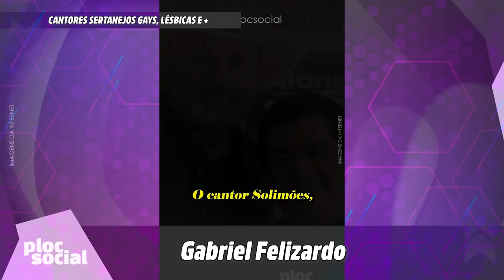Cantoras lésbicas e cantores sertanejos gays que sairam do armário e se assumiram gays lésbicas e bi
Confira e veja nesse vídeo uma lista de cantoras e cantores da música sertanejo brasileira que sairam do armário e se assumiram gays, lésbicas bissexuais ou algo mais, entre eles o cantor sertanejo Gabriel Felizardo o Gabel filho do Rio Negro e Solimões ou a cantora Roberta Miranda que assumiu e assumiu namoro com travesti, além de Paula Mattos, Lauana Prado, Yasmin Santos e Luiza Martins que namora ex-BBB Marcela.

Cantora lésbicas, cantor gay, cantora sertaneja que namora mulher, cantor sertanejo que é gay e ninguém sabe, cantor sertanejo flagrado com outro homem, lista de cantores sertanejos gays e lésbicas, famosos que saíram do armário e se assumiram gays e lésbicas da mpb e da musica sertaneja, cantores sertanejo que namoram homem escondido flagrados, cantor sertanejo gay e lésbica,